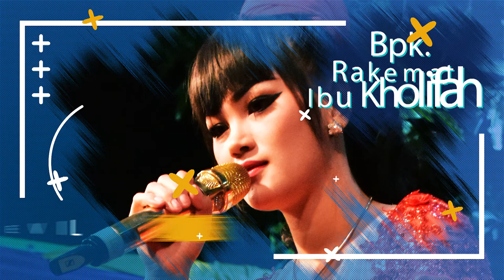RIBUAN PENONTON GERIMIS MELANDA HATI VALEN VEGAZ NEW ARDISTA 28 PAJARAN SUKOREJO